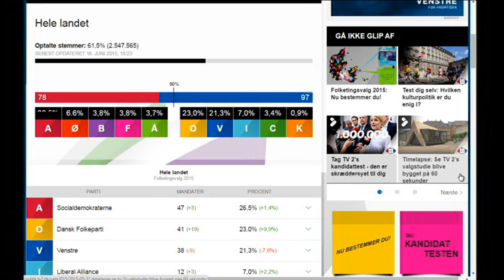Live fra Studiet 18-06-2015